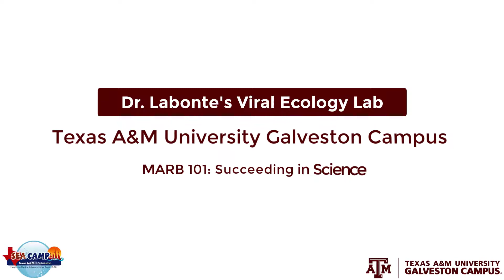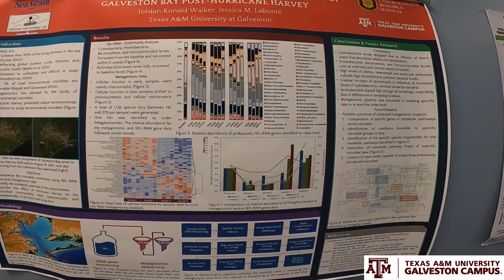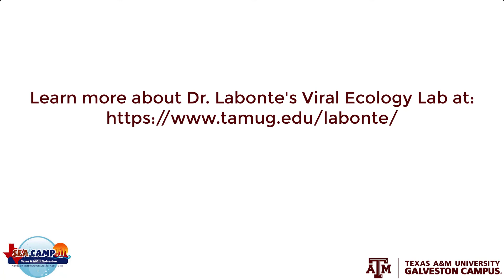Dr. Labonte's Viral Ecology Lab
At Texas A&M University Galveston Campus Viral Ecology Lab, Dr. Labonte and her team study the vital importance of viruses in the world’s ocean. The  laboratory focuses on the role of viruses in aquatic environments through the characterization of their relationships with their hosts. Through the use of laboratory cultures, molecular biology techniques, and bioinformatics they aim to: describe and interpret spatial and temporal diversity of viruses and microbes, characterize phage–host interactions in environmental systems to define the role of viral lysis in the microbial loop, and understand the mechanisms of evolution of viruses and bacteria in the environment.